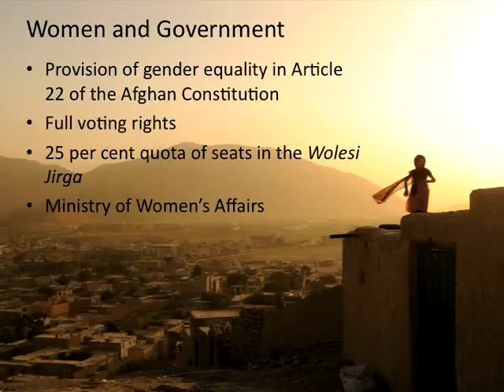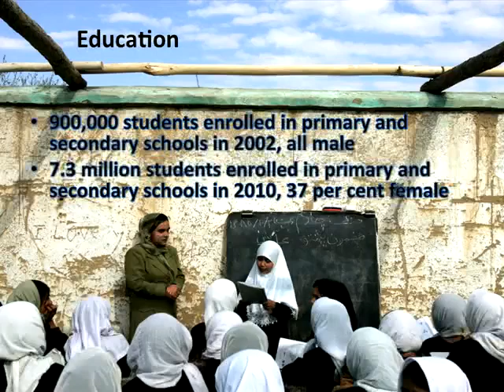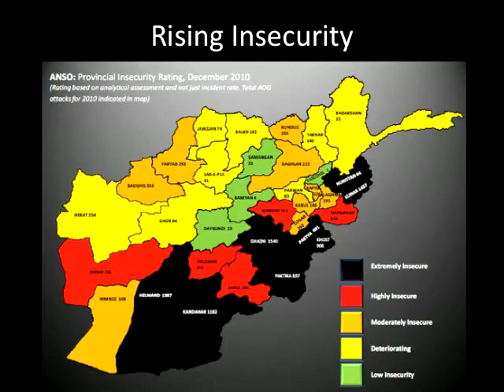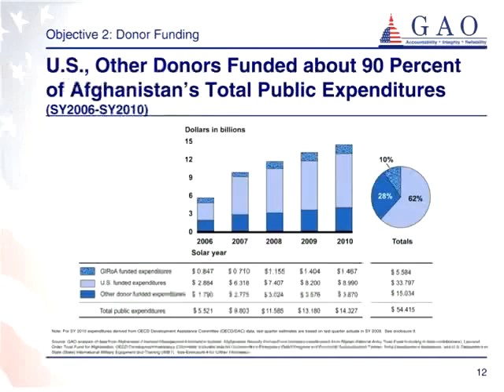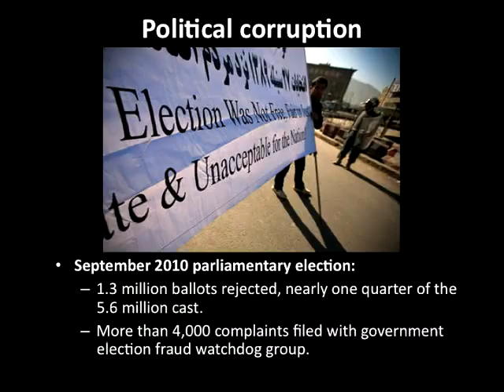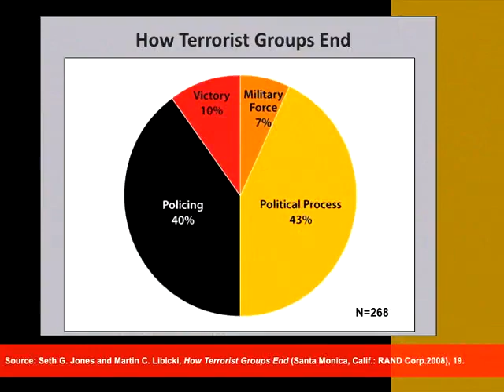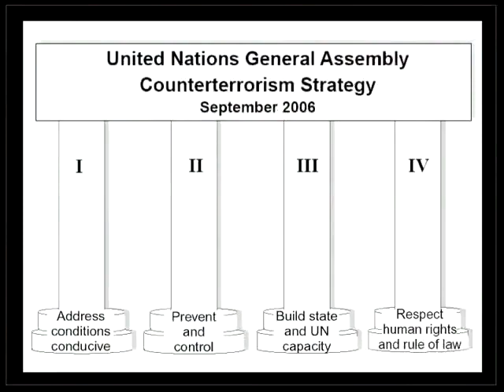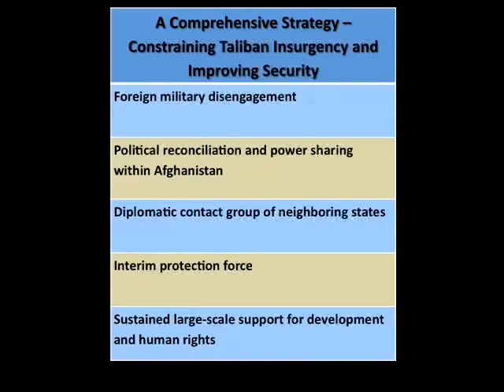David Cortright at the Clinton School | 2011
This event took place at the Clinton School of Public Service on November 8th, 2011.

Author David Cortright discusses his book, "Ending Obama’s War: Responsible Military Withdrawal from Afghanistan," which analyzes the U.S./NATO military policy in Afghanistan and Pakistan and examines alternative strategies for preventing terrorist insurgency and advancing development and human rights.